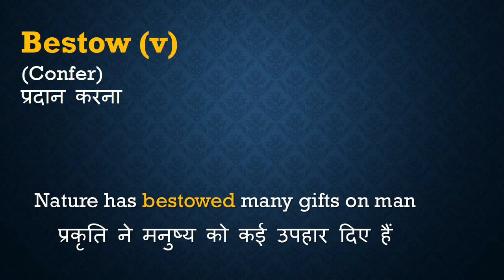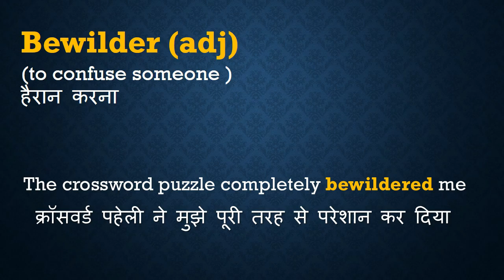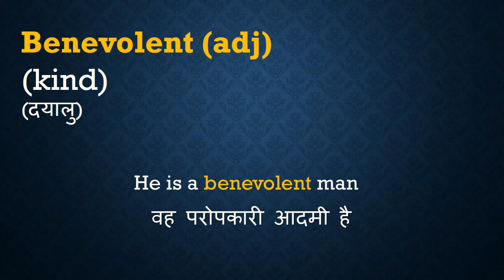Daily English Vocabulary(Part 2) -For beginners/For All Exams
Hello Friends! In this video you would learn vocabulary.